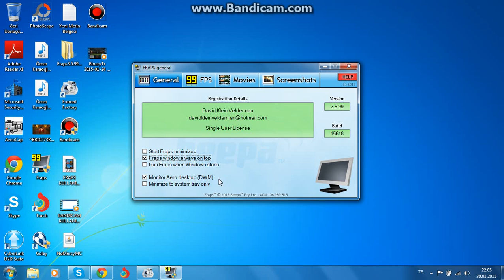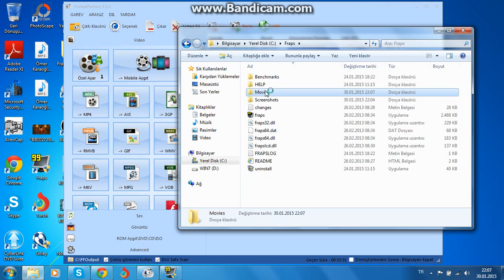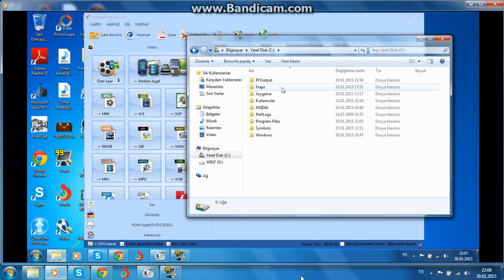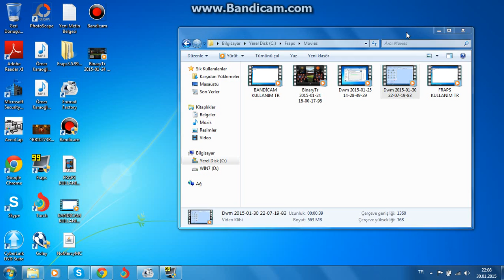Fraps Kullanımı Full 2015